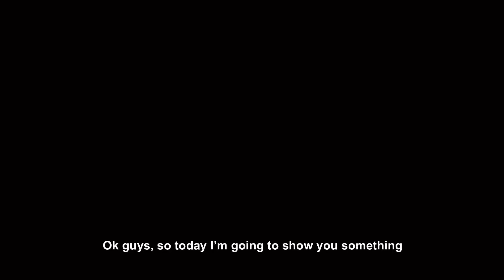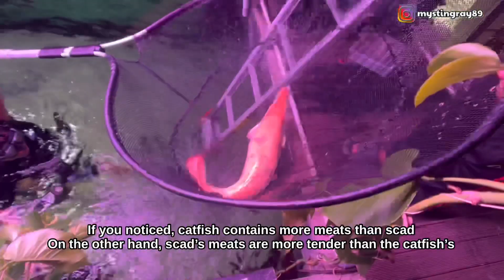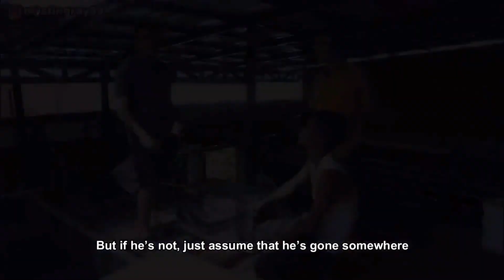KACAU!! KESALAHAN BESAR DI MEGATANK 100TON